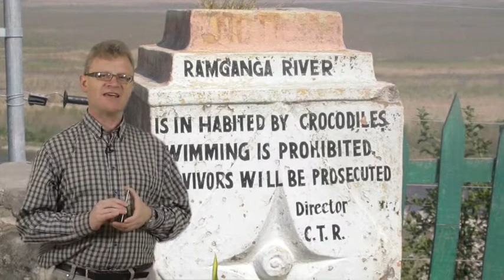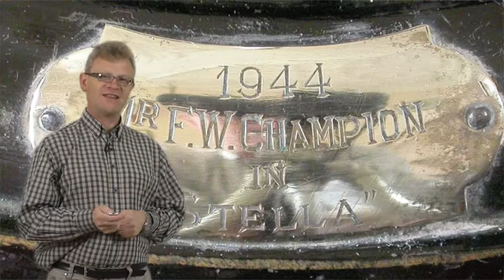James Champion Tiger Presentation Part 5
In 2006, I travelled to India in the footsteps of my grandfather, F W Champion, renowned conservationist and photographer, pioneer of the camera-trapping technique.